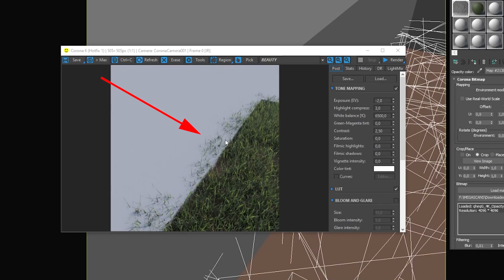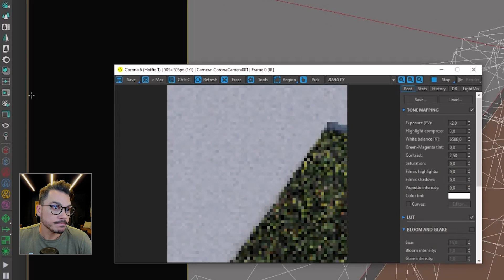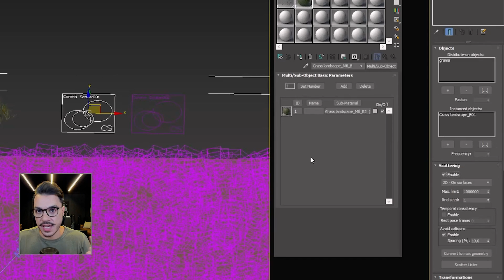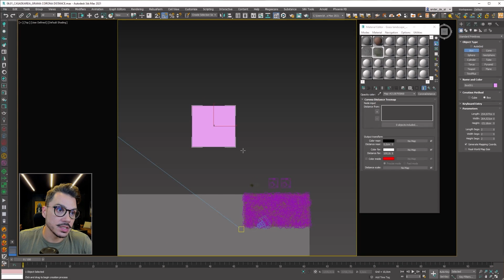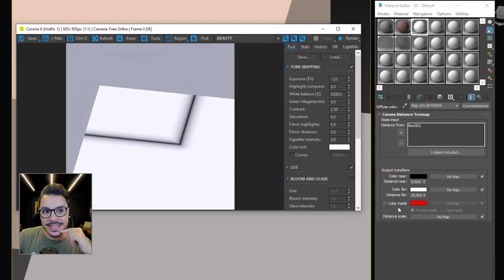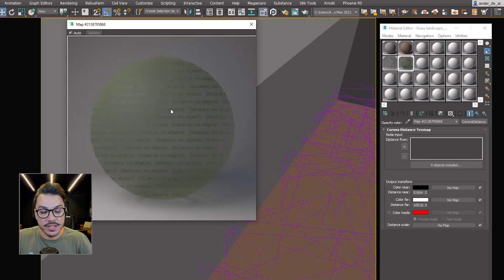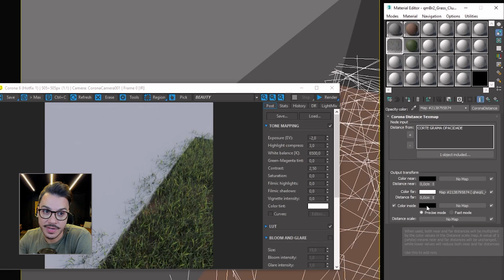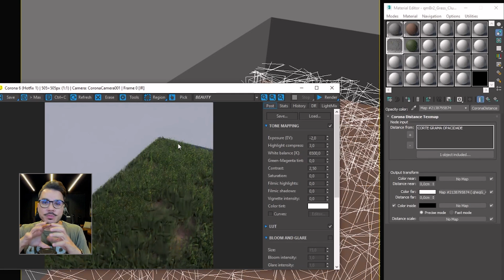TUTORIAL CORONA DISTANCE | COMO CRIAR GRAMA REALISTA COM CORONA DISTANCE | FAQ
Fala, Render People! Esse vídeo vai te ajudar a resolver um problema meio chato, mas que tem uma solução bem mais simples do que você imagina.

Sabe quando a gente faz distribuição de grama com o Corona Scatter, mas ela acaba invadindo uma parte da calçada? Pois é, muita gente me perguntou como fazer pra que a grama fique apenas no limite da calçada, sem parecer que ela tá crescendo no meio do cimento.

Nesse vídeo eu vou te ensinar como criar grama ralista com Corona Distance, respeitando os limites da calçada e fazendo com que a grama cresça só onde deve. Também vou explicar de um jeito simples porque esse problema acontece, e assim você vai saber resolver ele quando acontecer de novo.

Esse tutorial vai mudar o jeito como você cria a grama no seu 3D, de modo que a grama não invada os lugares onde você não quer ela.